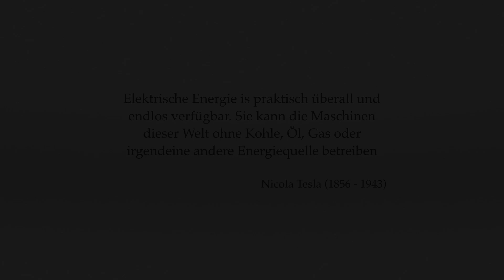Tesla Model 3 Problem mit dem Handschuhfach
Unordnung im Handschuhfach des Tesla Model 3, und was man dagegen tun kann.

Du kannst meinen Weiterempfehlungs-Link für den Kauf eines neuen Tesla verwenden, um Dir für 1.500 km kostenloses Supercharging zu sichern